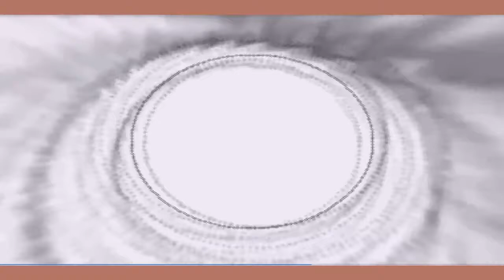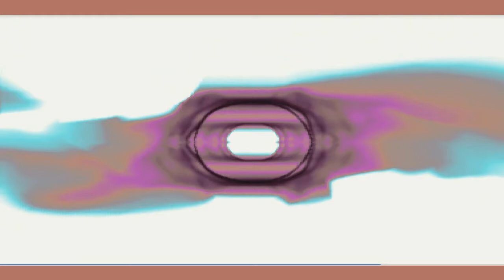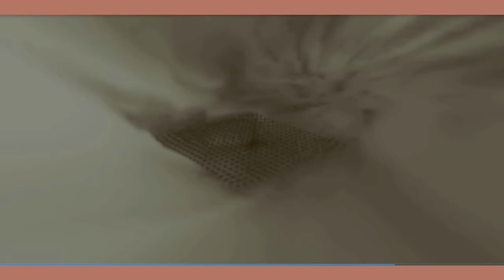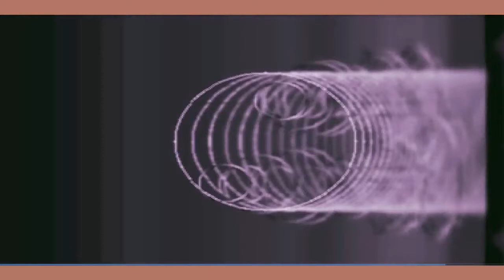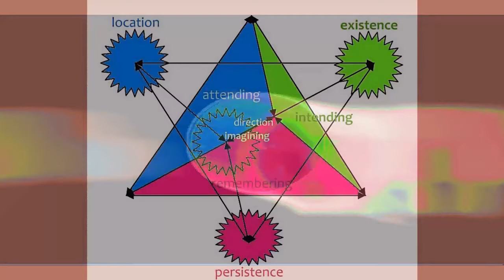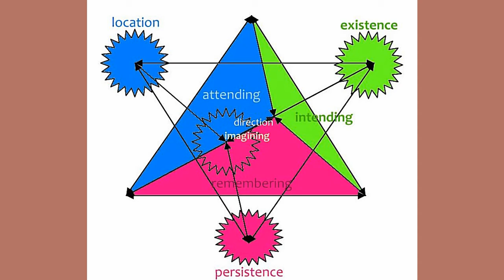10 BONUS #2 A Riff on the The Gold Key Release